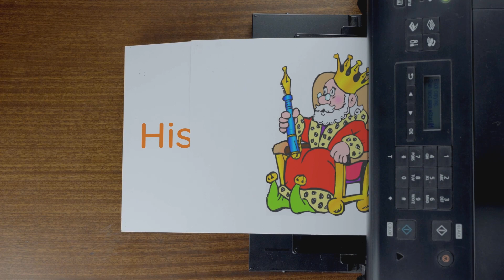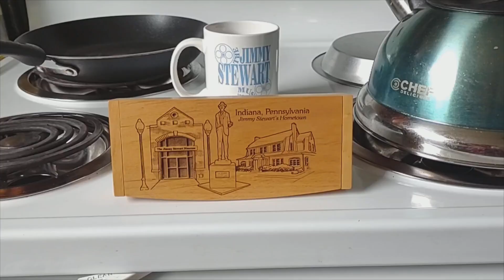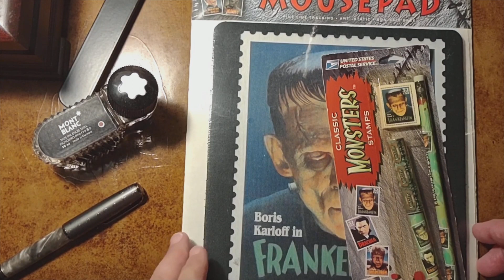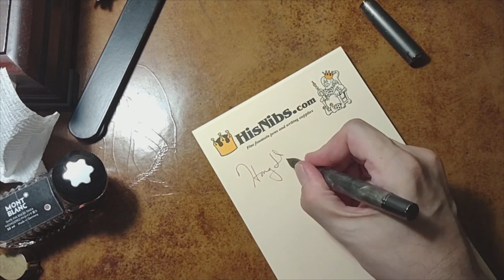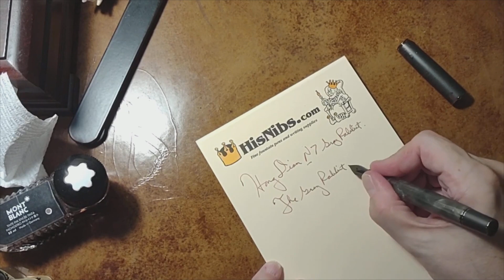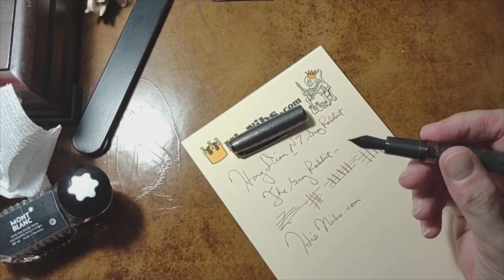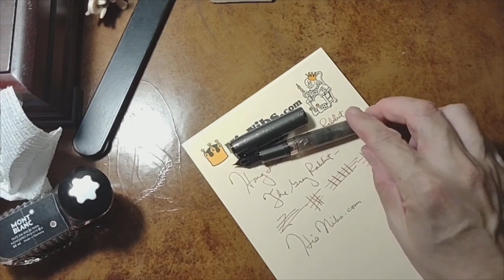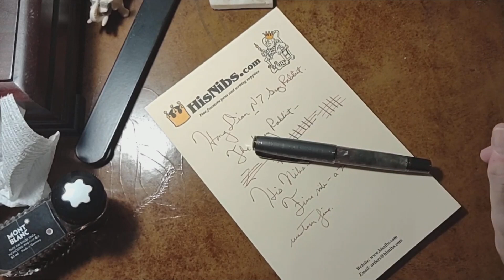HongDian N7 Gray Rabbit fountain pen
To purchase the HongDian N7 Gray Rabbit fountain pen through Asvine's Amazon store

This video gives my impression of the first HongDian pen I've had in hand -- and which *may* be an homage to me (ok, maybe not)!

As I seem to put out a new video about once a month, your support may enable me to retire from my YouTube earnings in 30 or 40 years.

Mystery solved -- how to pronounce Asvine fountain pens!
To purchase the Asvine V169 teardrop overlay fountain pen from Asvine's Amazon store

There are countless sites discussing the Chinese 'Rabbit in the Moon'. Here's one to start you off if interested

The Mayan Calendar Is Strikingly Like the Chinese Zodiac; Could This Be Ancient Cross-Cultural Exchange?